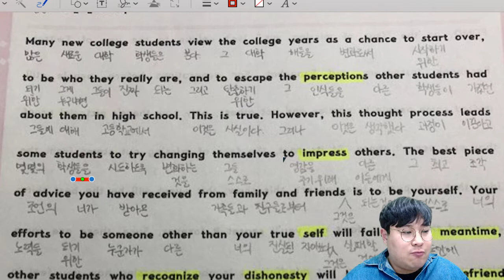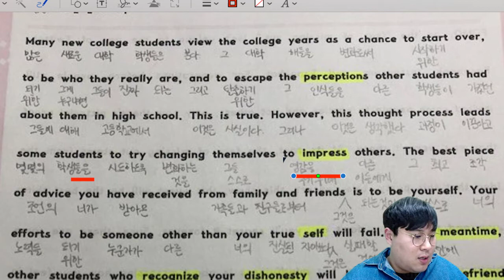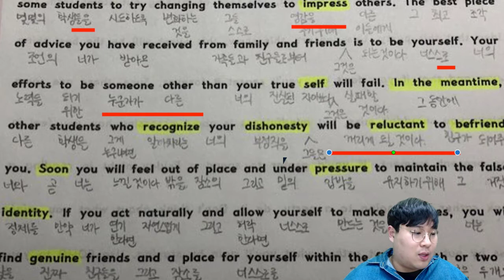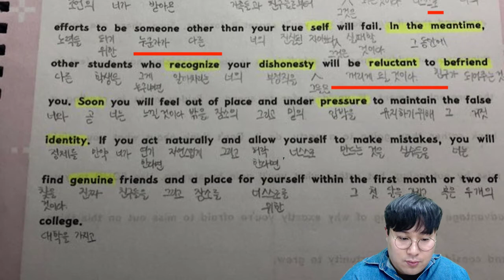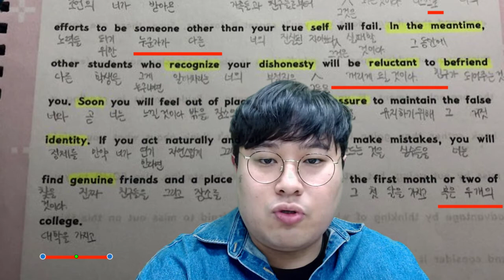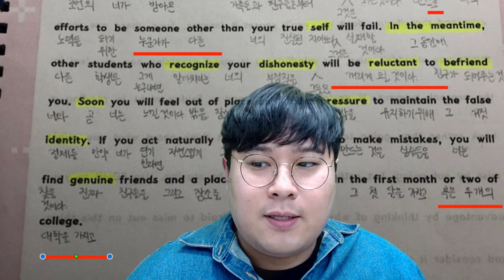보경 15번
오늘두 화이팅 ~!